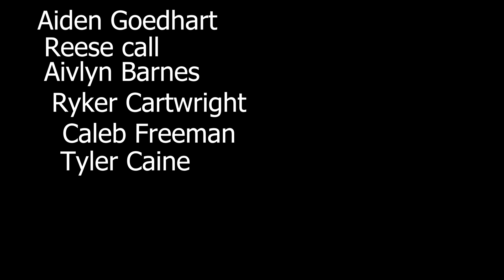Aiden Goedhart - Baycon Commercial